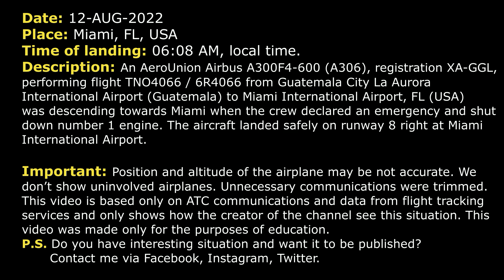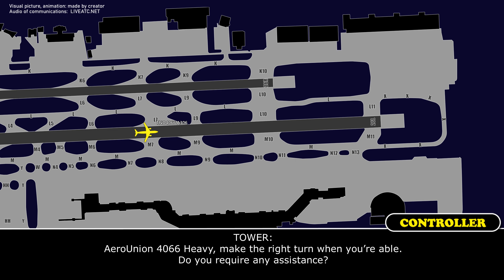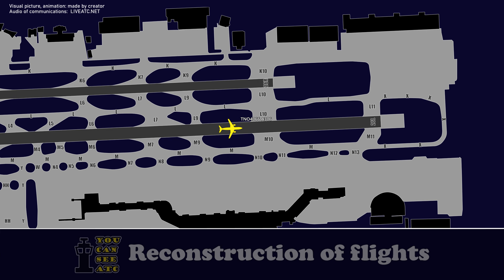Airplane landed with one engine. Emergency landing | AeroUnion A306 | Miami, Real ATC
THIS VIDEO IS A RECONSTRUCTION OF THE FOLLOWING SITUATION IN FLIGHT:

12-AUG-2022. An AeroUnion Airbus A300F4-600 (A306), registration XA-GGL, performing flight TNO4066 / 6R4066 from Guatemala City La Aurora International Airport (Guatemala) to Miami International Airport, FL (USA) was descending towards Miami when the crew declared an emergency and shut down number 1 engine. The aircraft landed safely on runway 8 right at Miami International Airport.

TEXT VERSION OF COMMUNICATIONS (Read if subtitles in video were fast):

COMMENTS: AeroUnion 4066 was descending towards Miami when the crew declared an emergency. Unfortunately, we are unable to hear the pilot on the frequency of Center controller. You’ll be able to understand the situation based on controller’s words.
CENTER: Okay, AeroUnion 4066, I understand you’re declaring an emergency. You had to shut down one engine, 5 souls on board. And fuel remaining?
CENTER: 25 minutes. And AeroUnion 4066, you’re cleared to Miami International via direct, 5 souls on board, 25 minutes. And what engine did you have to shut down?
CENTER: Engine number 1 is shut down, thank you very much. You’re cleared to Miami International via direct.
CENTER: AeroUnion 4066, expect RW 8R.
CENTER: AeroUnion 4066 Heavy, contact Miami Approach 119.45, 19.45.
TNO4066: Miami Approach, AeroUnion 4066 Heavy, we’re flying to Miami, we have 1 engine shut down.
APPROACH: AeroUnion 4066 Heavy, Miami Approach Roger, information K is current, expect ILS RW 8R.
TNO4066: ILS RW 8R, information K, AeroUnion 4066 Heavy.
APPROACH: AeroUnion 4066 Heavy, at your discretion descend and maintain 3000.
TNO4066: At discretion descend and maintain 3000, AeroUnion 4066 Heavy.
APPROACH: AeroUnion 4066 Heavy, you’re 11 miles from COPRA, maintain 3000 till established on the localizer, cleared ILS RW 8R.
TNO4066: Maintain 3000 until established on the localizer, cleared to ILS approach RW 8R, AeroUnion 4066 Heavy.
APPROACH: AeroUnion 4066 Heavy, contact Tower, 118.3.
TNO4066: 118.3 with Tower, AeroUnion 4066 Heavy.
TNO4066: AeroUnion 4066 Heavy, ILS approach RW 8R.
TOWER: AeroUnion 4066 Heavy, Miami Tower, buenos dias, caution wake turbulence, heavy Airbus A330 is touching down, RW 8R cleared to land, wind is 120 at 4.
TNO4066: RW 8R cleared to land, AeroUnion 4066 Heavy, thank you.
TOWER: Attention all Ramp vehicles and Fire Commander and equipment, next arrival is the alert 2 aircraft.
TOWER: AeroUnion 4066 Heavy, make the right turn when you’re able. Do you require any assistance?
TNO4066: Right turn when able and we do not require any assistance, AeroUnion 4066 Heavy.
TOWER: AeroUnion 4066, turn right on taxiway M and hold position.
TNO4066: Right on taxiway M…
TOWER: Fire commander, Miami.
TOWER: The alert 2 does not require any assistance. Is there anything else we need from them?
TOWER: Fire Commander, roger. AeroUnion 4066 Heavy, you can make the right turn on N, contact Ground 121.8, buenos dias.
TNO4066: Right turn on N, on 121.8, bye-bye, thank you.

HOW I DO VIDEOS:
1) I monitor media, airspace, looking for any non-standard, emergency and interesting situation.
2) I find communications of ATC unit for the period of time I need.
3) I take only phrases between air traffic controller and selected flight.
4) I find a flight path of selected aircraft.
5) I make an animation (early couple of videos don’t have animation) of flight path and aircraft, where the aircraft goes on his route.
6) When I edit video I put phrases of communications to specific points in video (in tandem with animation).
7) Together with my comments (voice and text) I edit and make a reconstruction of emergency, non-standard and interesting situation in flight.